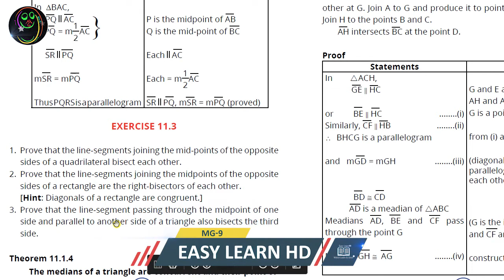MG-9 Episode#264 | Exercise#11.3 Q#3 | Chapter#11 9th Online Math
3.  Prove that the line-segment passing through the midpoint of one
side and parallel to another side of a triangle also bisects the third side.

This is the largest free 9th class Mathematics Course. Watch daily at 10 AM PST only on Easy Learn HD.